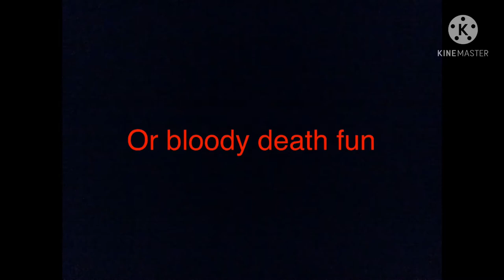The blue haired guy trailer